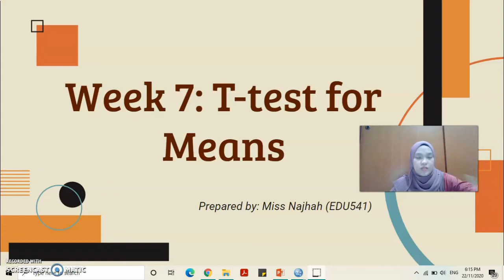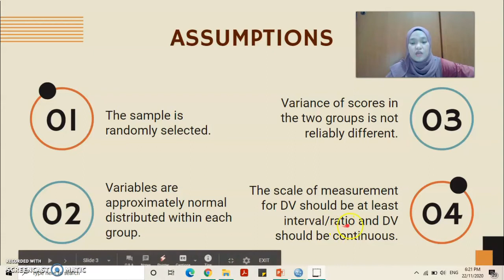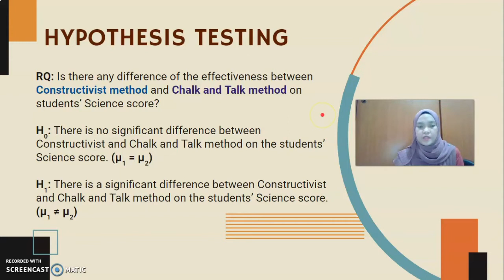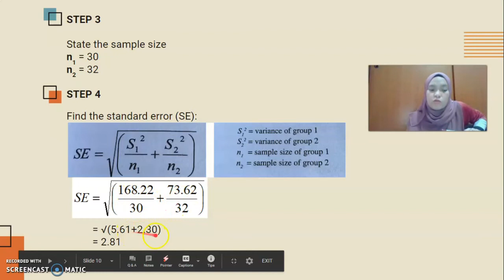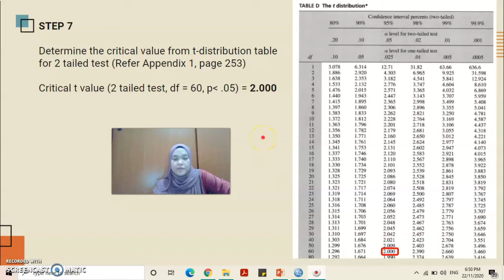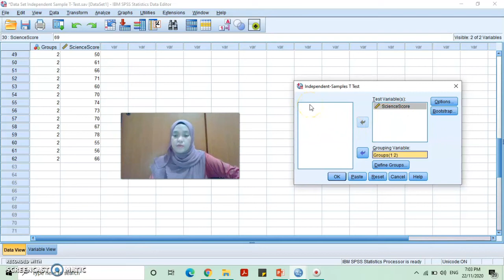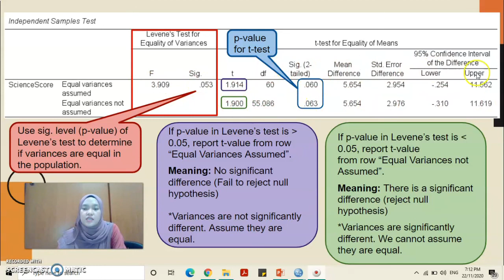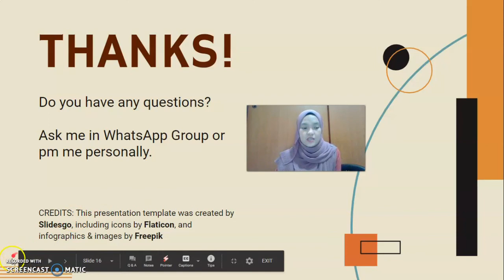T Test for Means (Part 1)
Explanation of T-test and Independent Samples T-Test